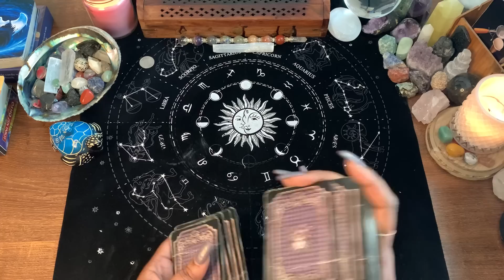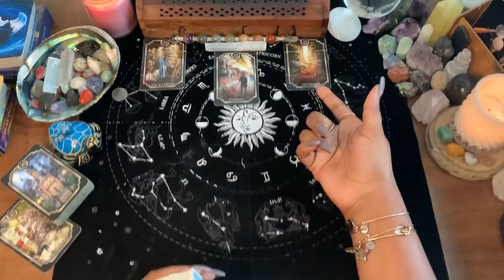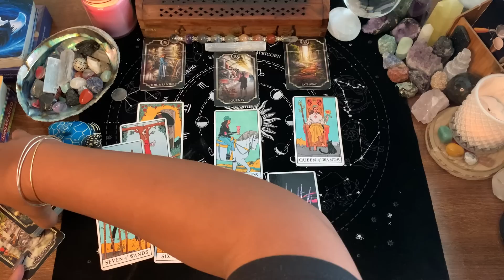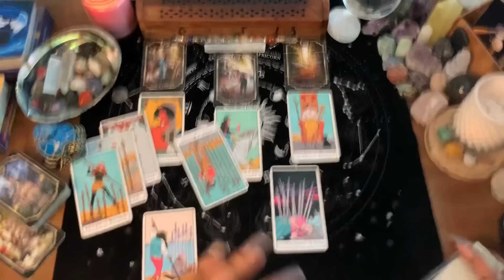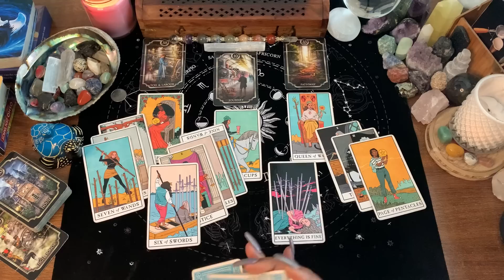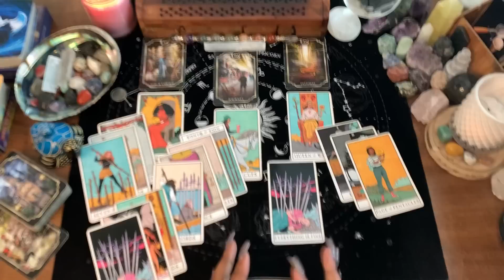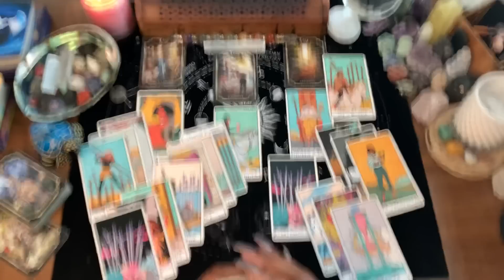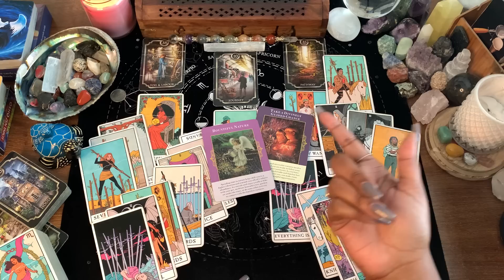PISCES ♓️ FINALLY BEING RECOGNIZED FOR ALL YOU’VE DONE✨THEY’RE BEING CONSUMED BY THE DARKNESS/KARMA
WELCOME PISCES❣️

1. TIMELESS READING
2. GO WITH WHAT YOU KNOW

💥SPIRITUAL/DECOR/SUPPLIES💥
8" UBeesize Selfie Ring Light
12.2" Ring Light